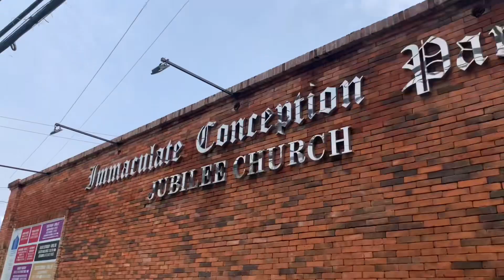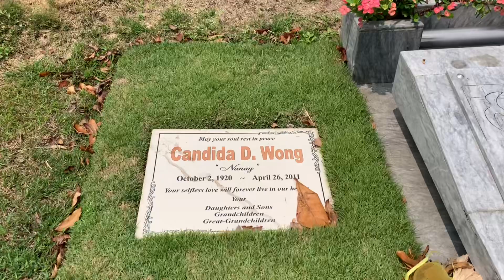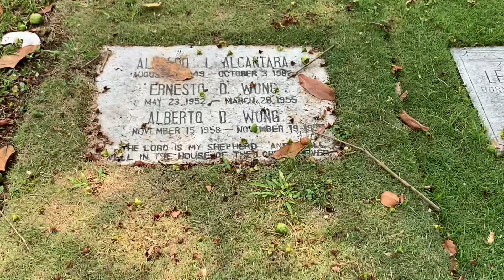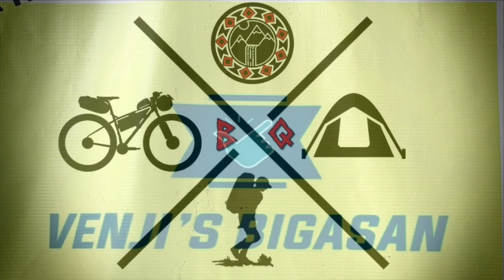FATHER AND DAUGHTER BIKE RIDE | BIKE TO EAT | KUSINA NI TELONGS (HD) | V0389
Morning ride with my daughter Ashley. Then we went to Kusina ni Telongs for breakfast. Also we visited Starfinder to have Ashleys eyes checked up. Enjoy the ride! ORYT!